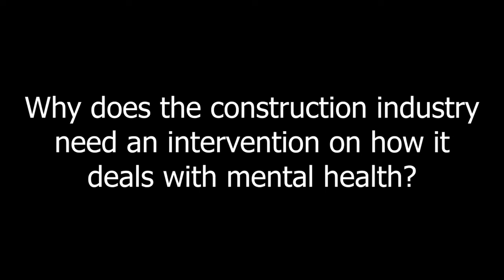Why does the construction industry need an intervention on how it deals with mental health?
CIASP’s Stuart Binstock says the construction industry needs to have an intervention about mental health. The correlation between the high-risk suicide groups and the construction workforce is something that can’t be ignored.